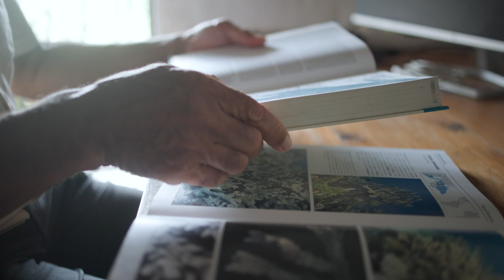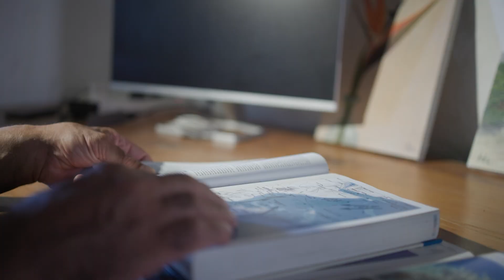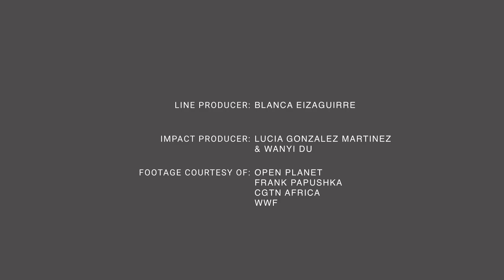How four East African countries are reviving their coasts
The Northern Mozambique Channel region makes up a tiny part of the vast Indian Ocean – but it contains 35% of its coral reefs. Meet the communities reviving ~5 million hectares of this global treasure.
‘Restoring the Northern Mozambique Channel Region’ has been recognized as a World Restoration Flagship under the UN Decade on Ecosystem Restoration. These initiatives represent Earth’s frontiers of hope. Watch the RESTORE documentary series to learn about winning solutions. Explore how you can join
This small region boasts 35 per cent of the coral reefs found in the entire Indian Ocean and is considered as its seedbed and nursery. Agricultural run-offs, overfishing, and climate change threaten this economically and ecologically important stretch of ocean.
Comoros, Madagascar, Mozambique, and Tanzania are already working together to manage, protect, and restore almost 87,200 hectares of interconnected land- and seascapes, benefitting both nature and people.
Actions undertaken today to maintain it include restoration of blue and green forests by creating interconnected restoration corridors, mangroves, and coral reef ecosystems, and improving fisheries management. These efforts, championed by the NGO World Wide Fund for Nature (WWF) and UN agencies alike, encompass multiple levels and sites, spanning both land and seascapes.
With adequate financing, 4.85 million hectares are expected to be restored by 2030. This is expected to improve communities’ well-being and socio-economic development, including a 30 per cent increase in household income in target areas, and create over 2,000 jobs and 12 community-based enterprises, while integrating indigenous practices.
Madagascar’s mangroves already store more than 300 million tons of carbon dioxide equivalent (CO₂e), comparable to the annual electricity use in over 62 million homes in the United States. The restoration is expected to increase the capacity of the four countries involved to absorb CO₂ and help tackle climate change.